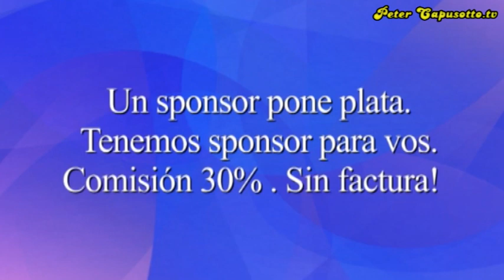Peter Capusotto y sus Refritos - Zulemo Shoga - Cerveza Alceimer - Parrilla (2013)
Peter Capusotto y sus Refritos - Zulemo Shoga - Cerveza Alceimer - Parrilla: el puto que transpira